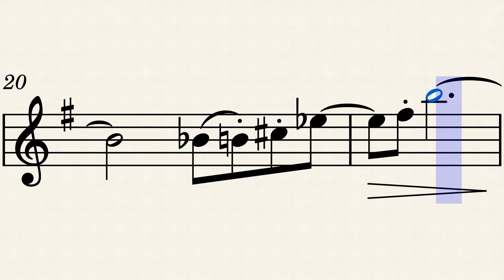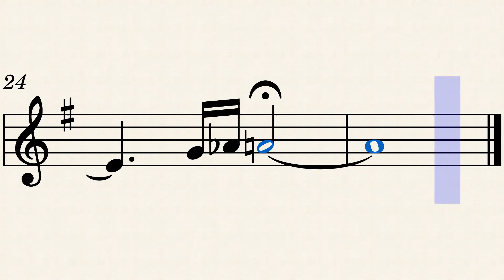Animal Crossing New Horizons Theme - For Trumpet